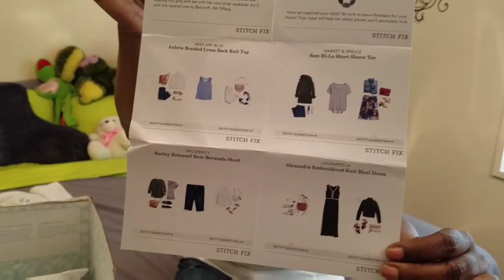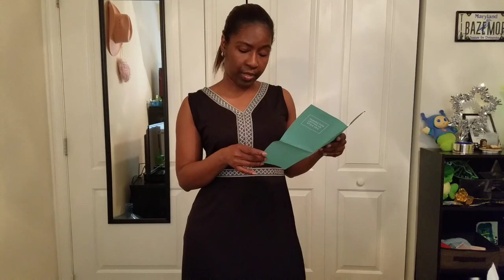Stitch fix #8 , august 2017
August 2017 Stitch fix unboxing. This one maybe a five out of five unboxing this one after sharing another YouTubers video.